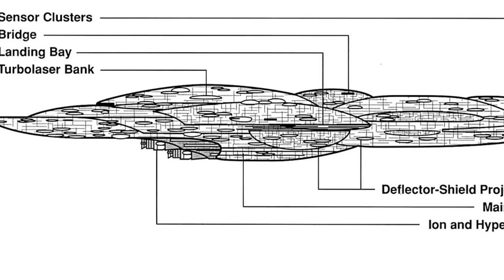STAR WARS: Alle MON CALAMARI Kreuzer erklärt [Kanon & Legends]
Der PC, den ich nutze, stammt von dubaro.de

--- Coole Videos ---